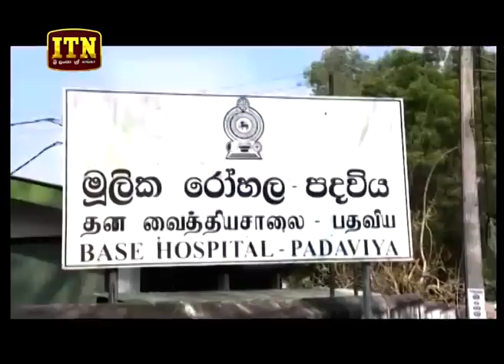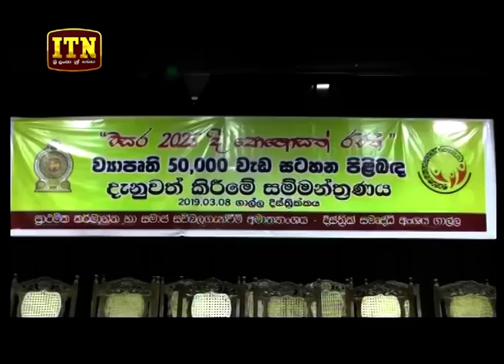ITN News 2019-03-09 | 12.00 PM